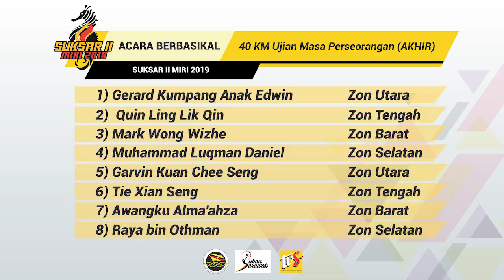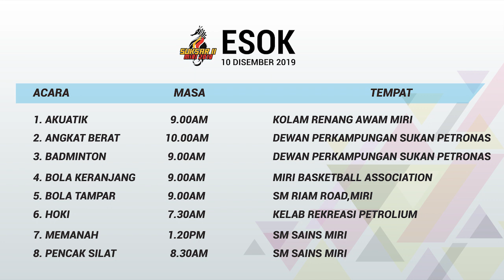Rangkuman Hari Pertama Sukan Sarawak (SUKSAR 2019)